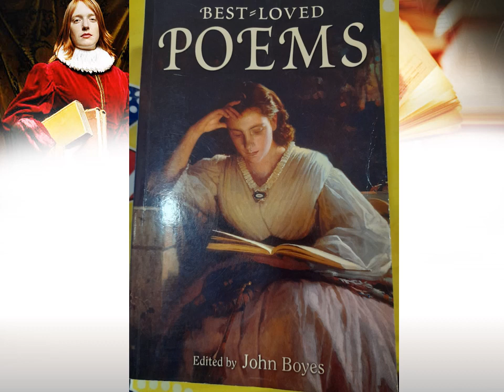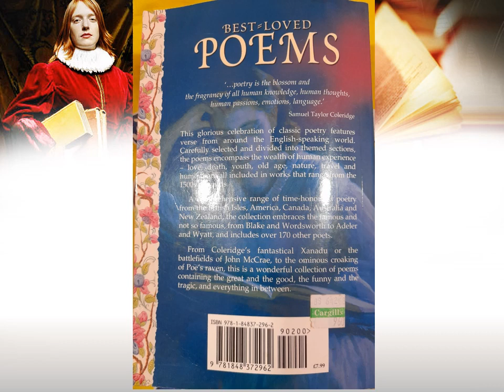My books collection - Best loved poems book